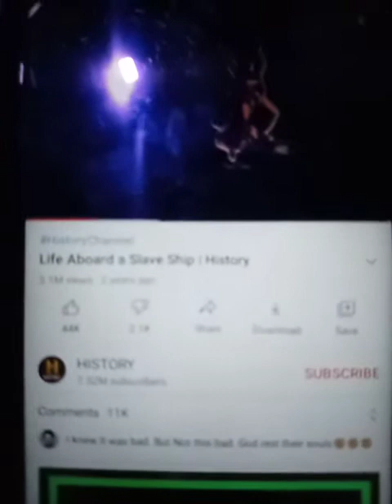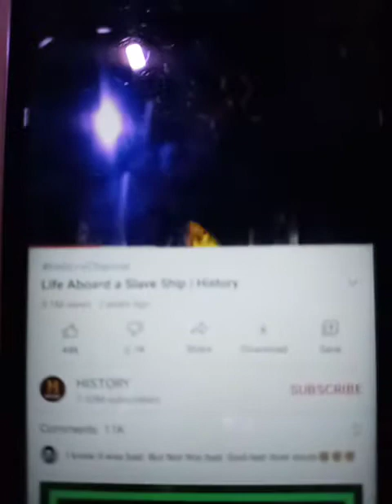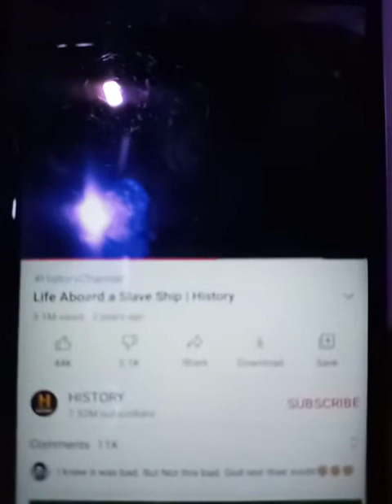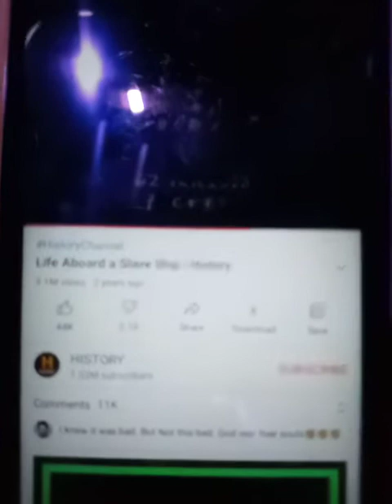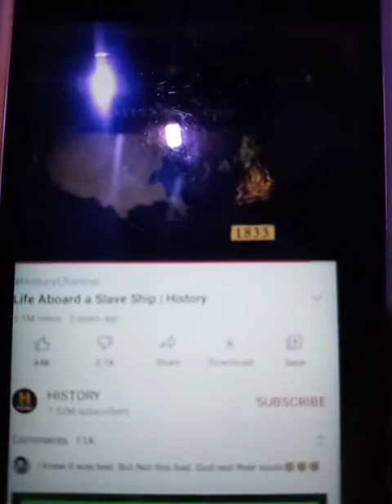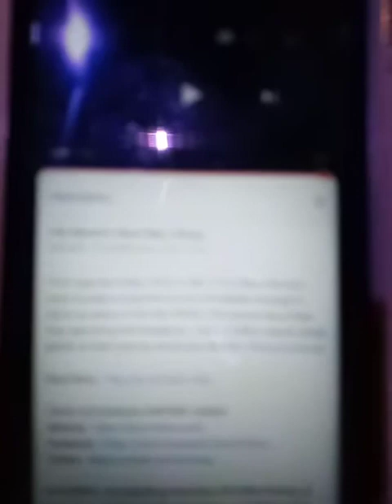History Channel..COM Video Life On A Slave Ship.